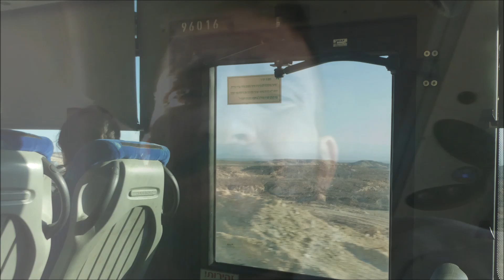#31 Israel Day 4 Jerusalem